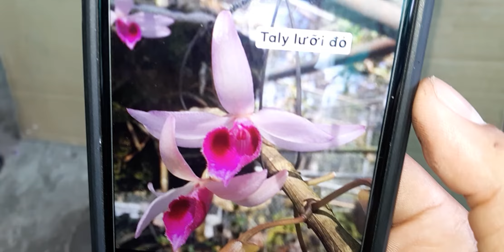Giả Hạc Di Linh Lưỡi Đỏ Đẹp Trên Từng Cm . 11/11/2019 . 0908846804